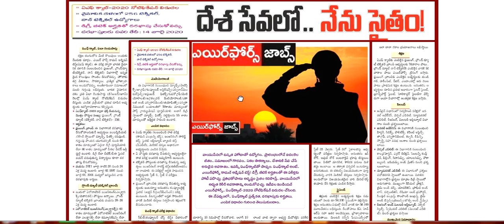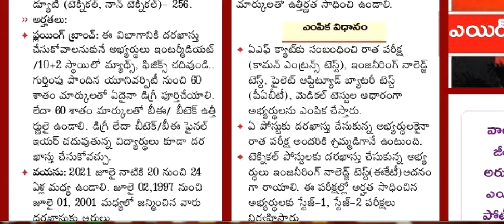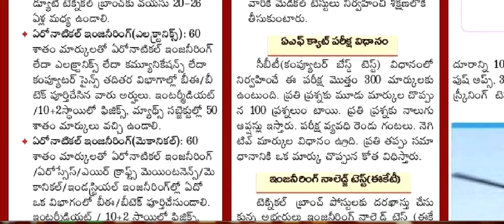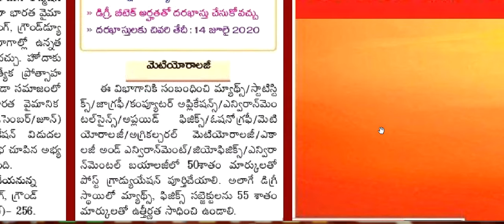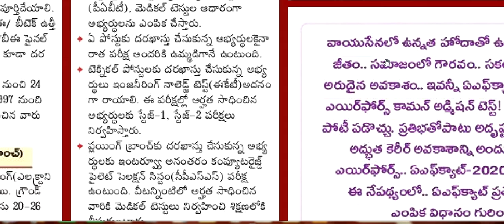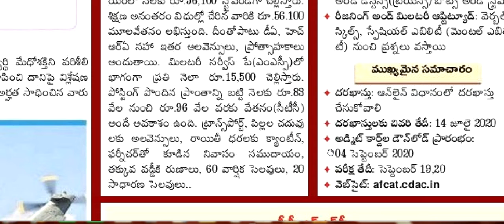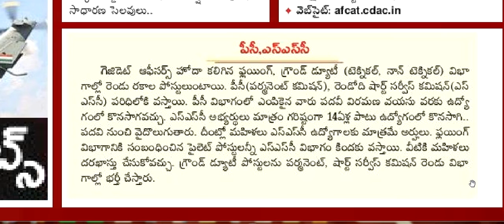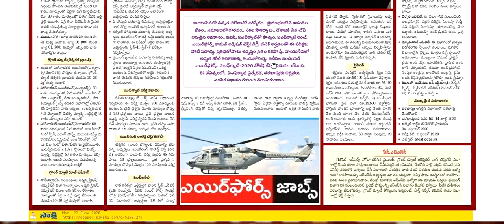ఎయిర్ ఫోర్స్ జాబ్స్ ఏ ఎఫ్ క్యాట్ 2020 Air Force Jobs AF Cat 2020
ఎయిర్ ఫోర్స్ జాబ్స్( ఏ ఎఫ్ క్యాట్  2020)
Air Force Jobs ( AF Cat  2020 )
AF Cat - 2020 NOTIFICATION